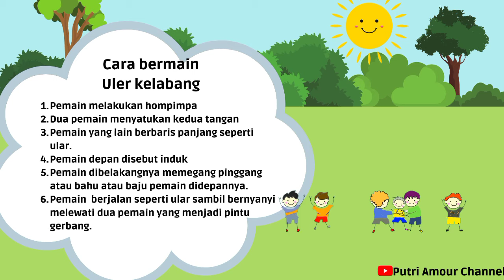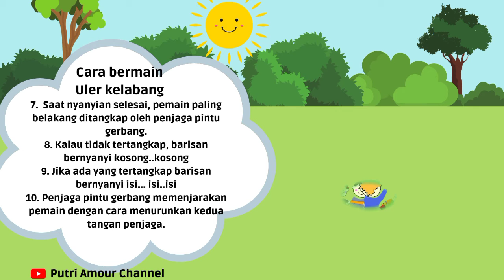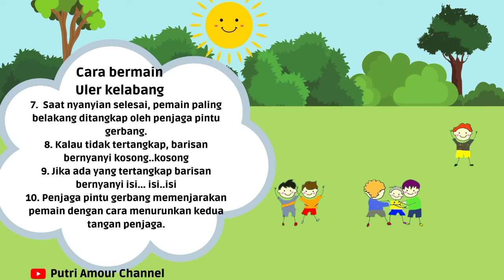PLBJ Kelas 3 | Permainan Ular Kelabang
Pada video pembelajaran ini mengenai permainan uler kelabang.